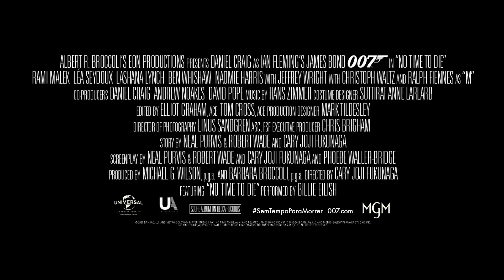007 – SEM TEMPO PARA MORRER | Novas Agentes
Conheça as novas aliadas de Bond em 007 SemTempoParaMorrer: Agentes Nomi (Lashana Lynch) e Paloma (Ana De Armas).